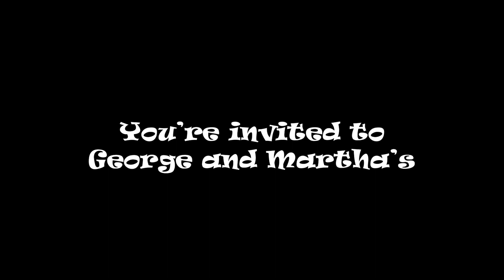Edward Albee's WHO'S AFRAID OF VIRGINIA WOOLF? Teaser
You're invited to George and Martha's for a drink. Edward Albee's WHO'S AFRAID OF VIRGINIA WOOLF? is now on stage! Playing now thru Feb 4!